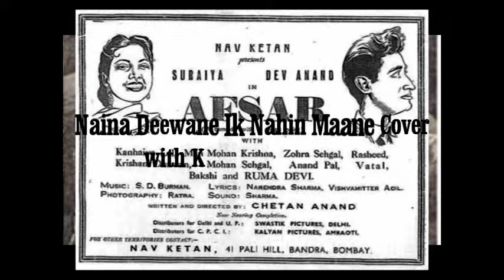Naina Deewane Ik Nahin Maane Cover song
This song was originally sung by Suraiya Ji in Afsar  a 1950 Hindi-language romantic comedy film directed by Chetan Anand. It was produced by and starred Dev Anand. It co-starred Suraiya, who also recorded the playback singing for the film. The film was based on Nikolai Gogol's play The Government Inspector. Afsar was the first film produced under the Navketan Films banner. The film was unsuccessful at the box office, which attributed to Suraiya's fading stardom in the early 1950s, and Madhubala's and Nargis' simultaneous rise as the top female stars.